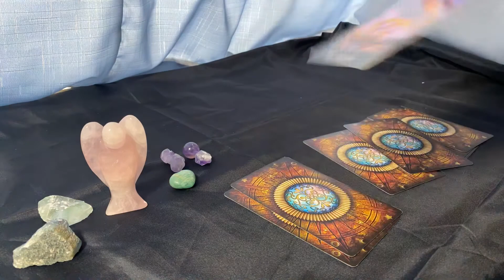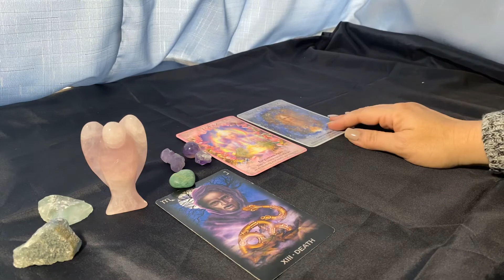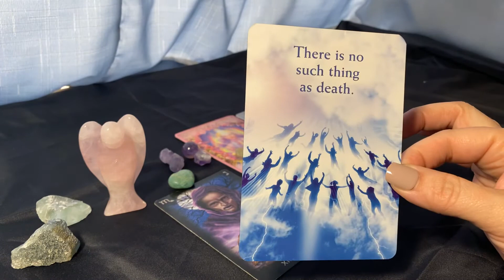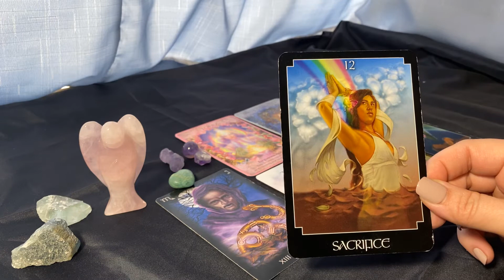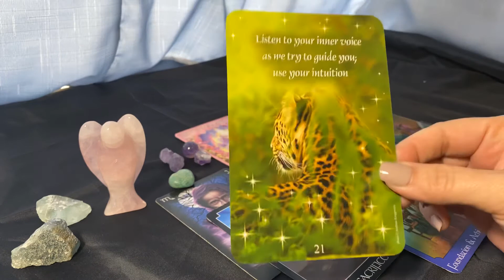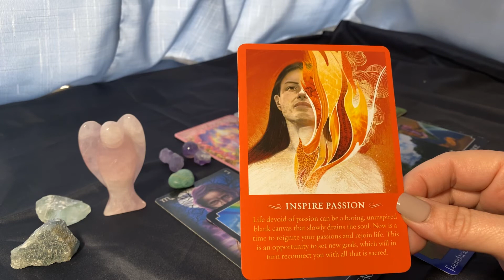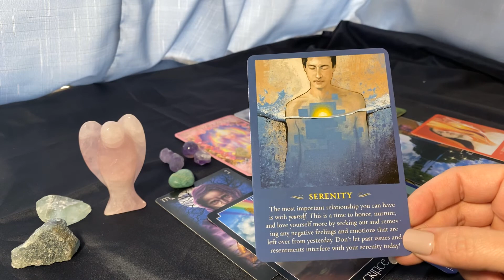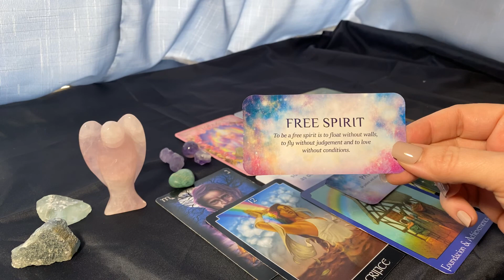SCORPIO | FORGIVENESS HEALS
This prayer is what I use before each reading to protect and align myself to receive messages from The Universe:

God The Creator, Jesus Christ my Lord and Saviour, Holy Spirit, Divine Spirit Guides, Ancestors, Guardian Angels, Archangels and The Giving Universe: thank you for your guidance, protection, and love. Thank you for the access to my gifts and for trusting me to use Tarot to share the Divine Messages you need me and others to hear. Protect me and those close to me from evil intentions and low vibrational entities.
Please continue to guide me through my quest for enlightenment and make me open to receive your abundance and karmic blessings.  Teach me to love on an epic scale--to love myself and others with a pure heart. Holy Spirit, I ask these things in God's Holy Name, Amen. So mote it be.